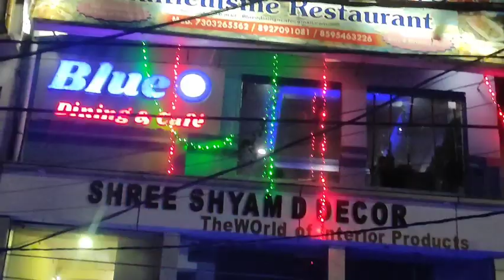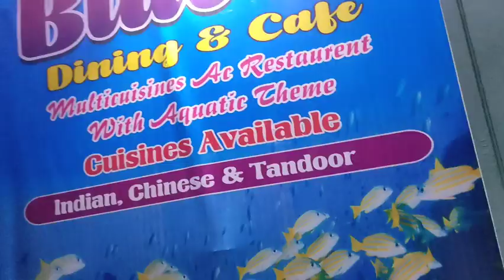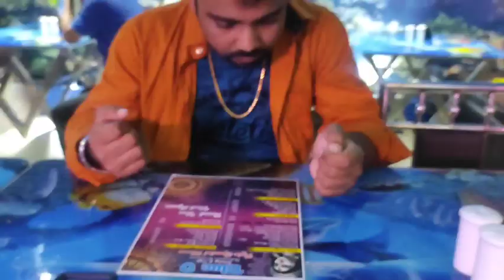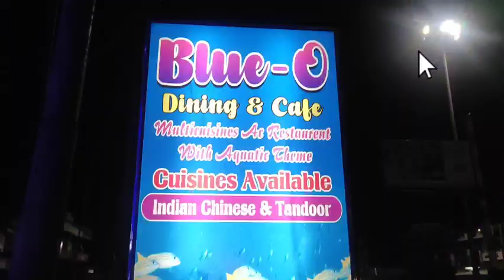asansol blue o restaurant| family blogs| dinner